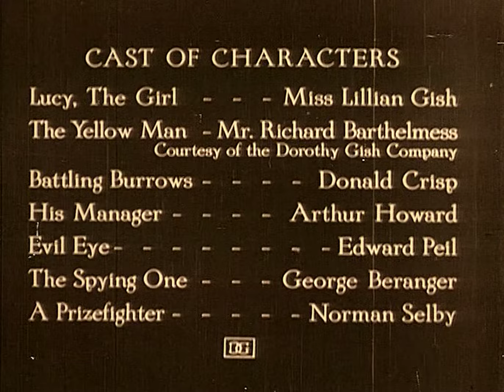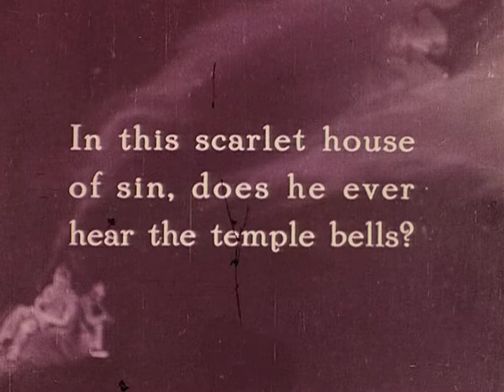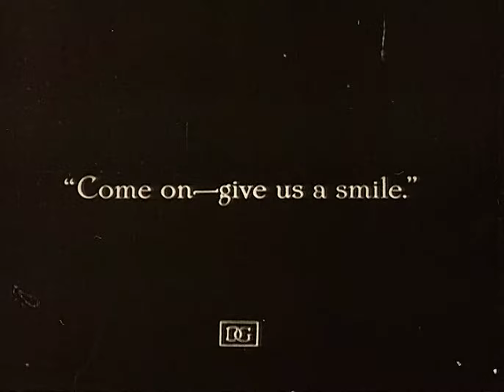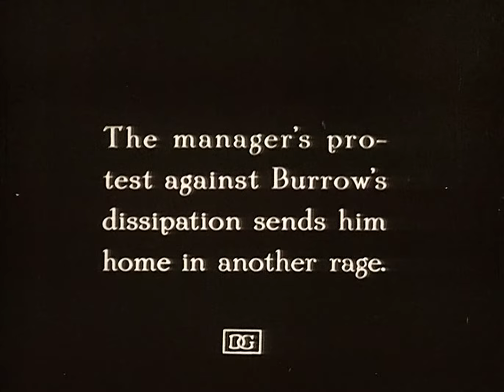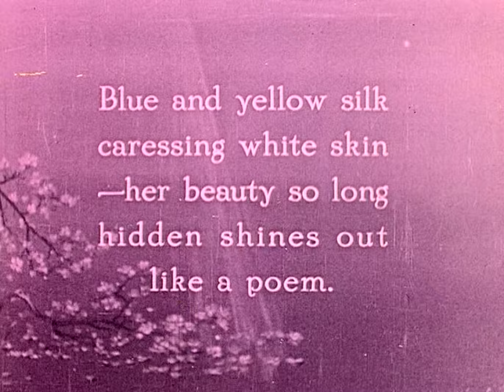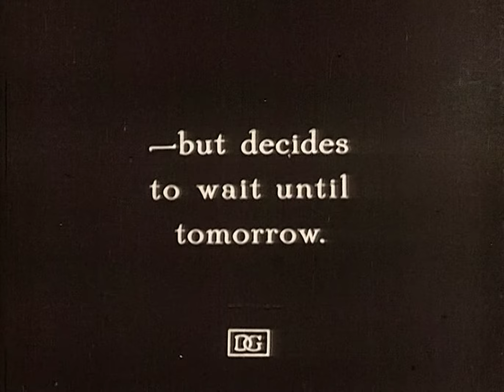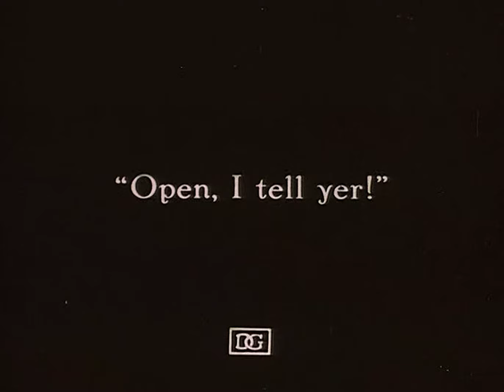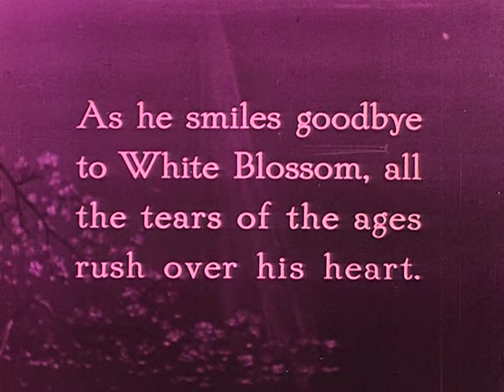(4K) Broken Blossoms - David Wark Griffith - 1919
Broken Blossoms is a 1919 film directed by David Wark Griffith. The film tells the story of a young English girl, played by Lillian Gish, who lives an unhappy childhood and is saved from her violent father by a kind-hearted Chinese man, played by Richard Barthelmess. This film is considered one of Griffith's masterpieces for its sensitivity and emotional depth. Thanks to the masterful performances of Gish and Barthelmess and the direction of Griffith, the film offers a moving look at the human condition and the relationship between two people from different cultures. If you're a fan of film or if you want to discover a film that has made history, don't miss the opportunity to watch Broken Blossoms.